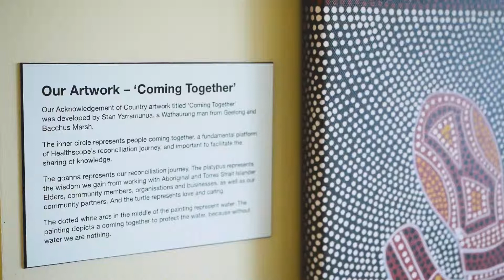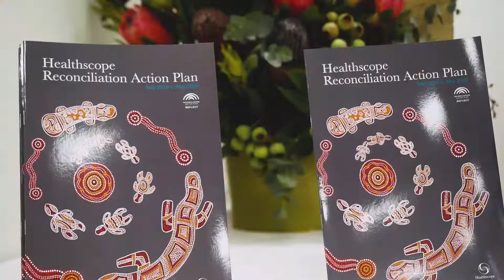Reconciliation Action Plan Launch: Extended